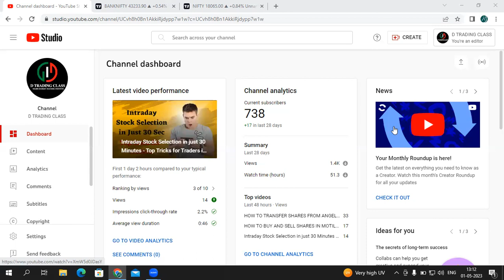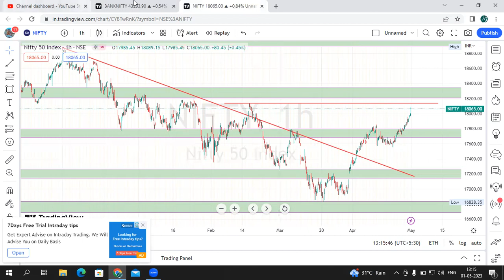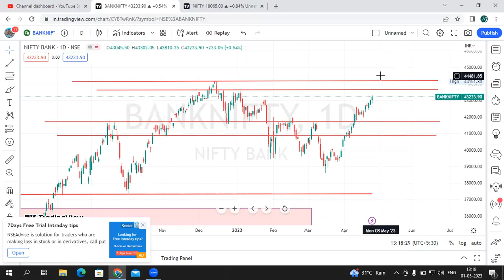Nifty and Banknifty Levels for First Week of May 2023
For Stock Market Classes Call

share market
stock market
share market live updates
share market basics for begineers
stock
share market crash videos
share market live videos
share market buy sell videos
stock market trading videos
nifty
bank